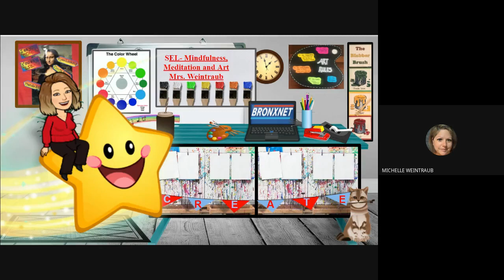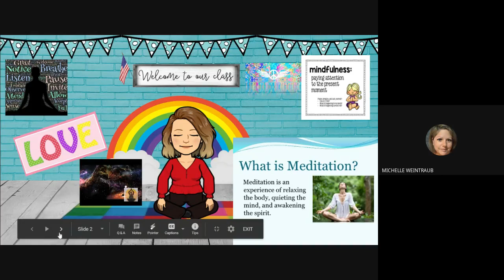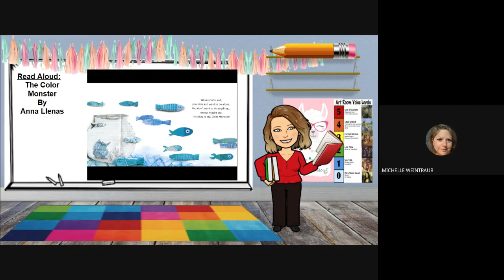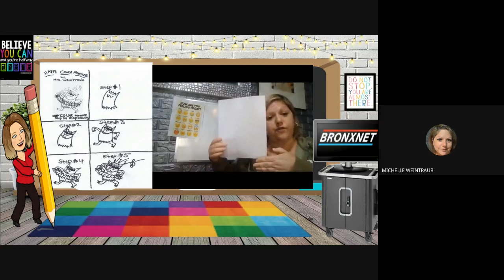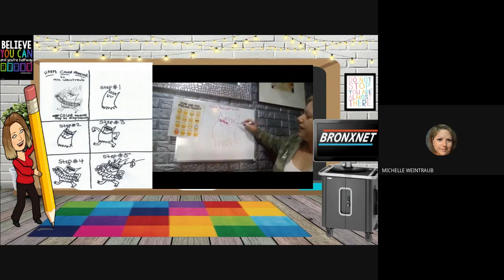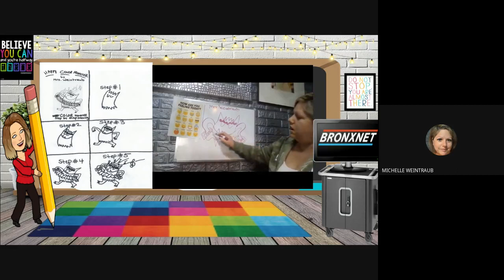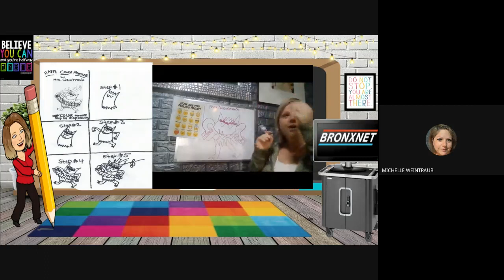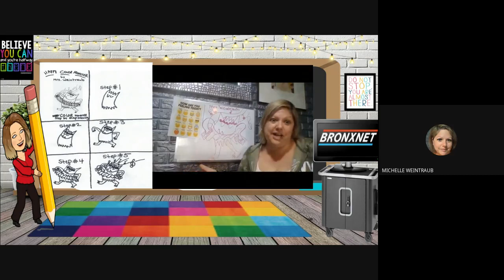The Color Monster Step by Step, an SEL Art Activity with Mrs. Weintraub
Students will use art , mindfulness and meditation to express their feeling.